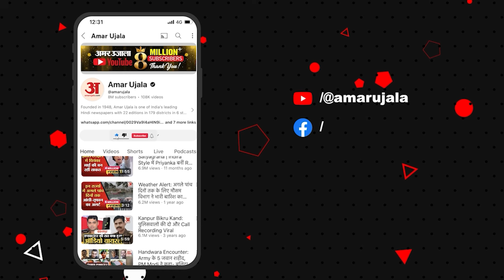Maharashtra Election 2024: 'कटेंगे' वाले बयान से Ajit Pawar और Pankaja Munde ने खुद को किया अलग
विधानसभा चुनाव को लेकर महाराष्ट्र और झारखंड में राजनीतिक पारा काफी हाई है | हर चुनाव की तरह इस चुनाव में भी चुनावी नारों ने ना केवल राजनेताओं को फंसाया बल्कि आम जनता को भी सोचने को मंजबूर कर दिया है | आगे की रिपोर्ट में हम आपको भाजपा गुट के दो ऐसे नारों के बारे में बताएंगे जिसका विरोध विपक्षियों के साथ सत्ताधारी गुट ने भी जमकर कर दिया है | इसके साथ बताएंगे इस पर विपक्षी नेताओं के बयान भी सुनवाएंगे जिन्होंने कड़ी निंदा की है | लेकिन उससे पहले सीएम योगी के उस नारे  को सुनिए...जिस पर विपक्षियों के साथ खुद सत्ताधारी बंटे से नजर आ रहे हैं